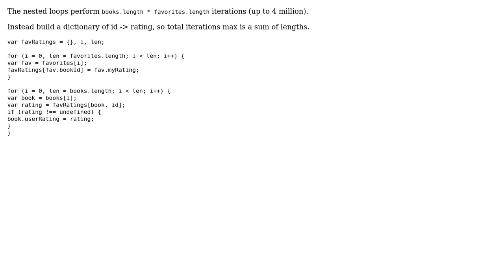Code Review: 'join' MongodDB collections with a for loop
With thanks & praise to God, and with thanks to the many people who have made this project possible! | Content (except music & images) licensed under CC BY-SA | Music | Images & others | With thanks to user wOxxOm user NoobSter user Jamal and the Stack Exchange Network Trademarks are property of their respective owners. You are responsible for your own actions.